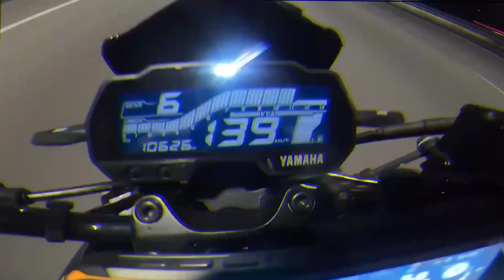RAINMAN RAINBREAKER | RINGAN TAPI KALIS HUJAN TAHAP DEWA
EDITING TOOLS
- Filmora X
- Kinemaster
- Capcut

SONG CREDIT
Track : Clouds
Artist : Joakim Karud

JANGAN LUPA

TERIMA KASIH